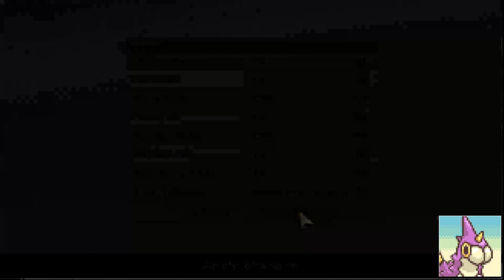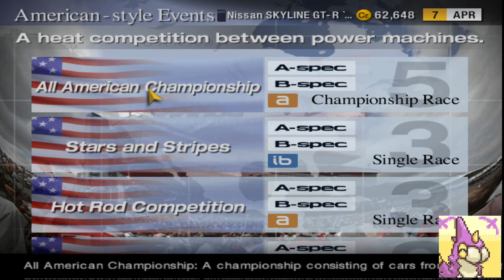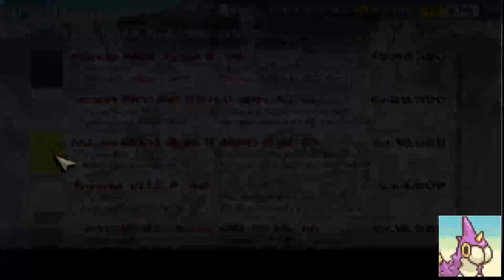The Gran Turismo 4 Season Starts Today with me and RedMage!